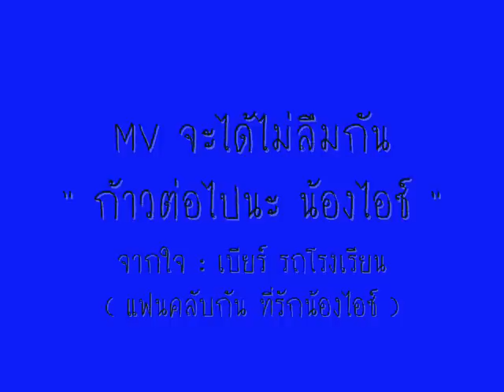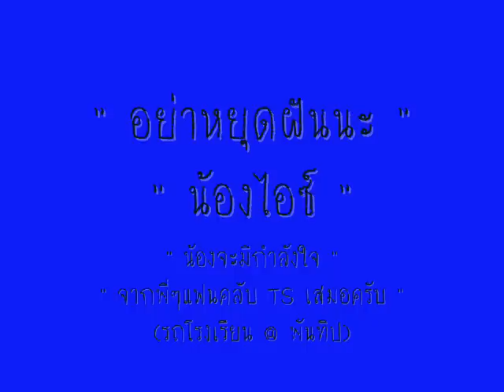MV จะได้ไม่ลืมน้องไอซ์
23 มีนาคม 2553
โดย รถโรงเรียน